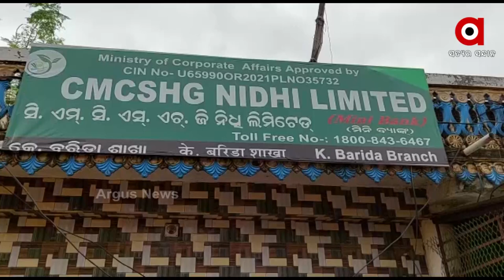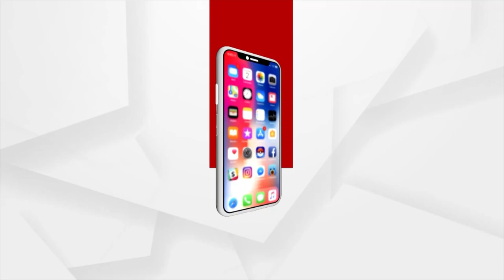ଲୋନର ପ୍ରଲୋଭନ ଦେଖାଇ ମହିଳାଙ୍କଠାରୁ ଟଙ୍କା ଲୁଟ୍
ଗଞ୍ଜାମ ଜିଲ୍ଲା ବେଗୁନିଆପଡା ଫାଣ୍ଡି ଅନ୍ତର୍ଗତ କେ.ବରିଡା ଗ୍ରାମରେ ଗ୍ରୁପ ଲୋନ କରାଇଦେବା କହି ଶତାଧିକ ମହିଳାଙ୍କ ଠାରୁ ଟଙ୍କା ନେଇ ଚମ୍ପଟ ମାରିବା ବେଳେ କର୍ମଚାରୀ ମାନଙ୍କୁ ଅଟକ ରଖିଲେ ଗ୍ରାମବାସୀ ।